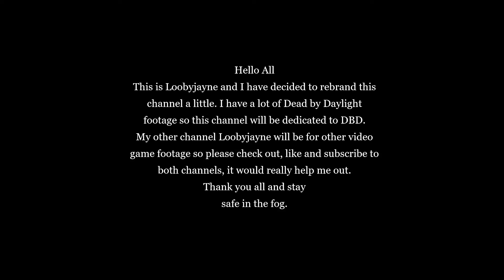Dead by Daylight - 121 - Triangles and Teamwork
I am Loobyjayne and this channel is all about my gameplay in Dead by Daylight.

This video takes place at Springwood, myself and a few of my friends, Facehugger, Suzukigun215 and Planeswalker324 are trying to survive against Pyramid Head.

loobyjaynegames,deadlyalliance,deadbydaylight